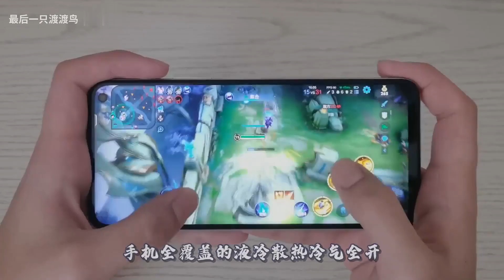把老夫子打到自闭，史上最狗组合简直要笑死我【最后一只渡渡鸟】